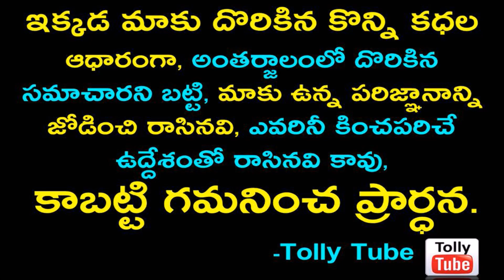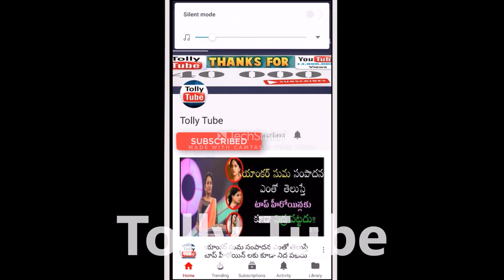శ్రీదేవి కూతురు డాన్స్ కి నీరాజనాలు పడుతున్న ఫాన్స్...వైరల్ వీడియో ..